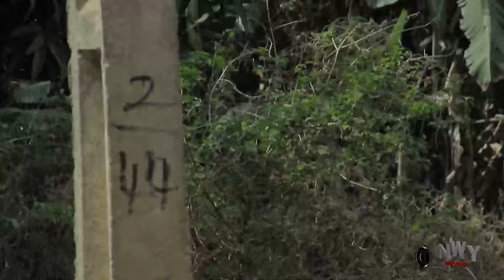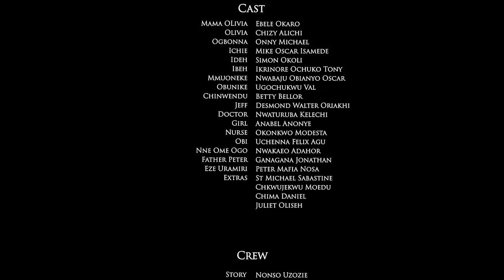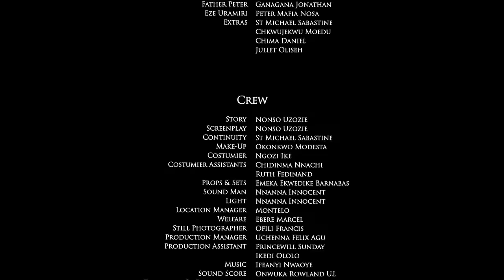The Roadside Plantain Seller Never Knw D Prince Dat Always Come To Buy In Her Shop Is In Luv Wit Her